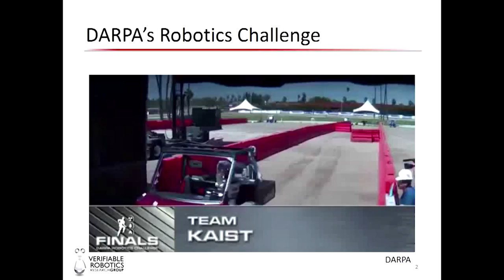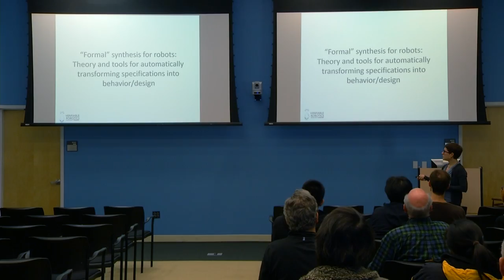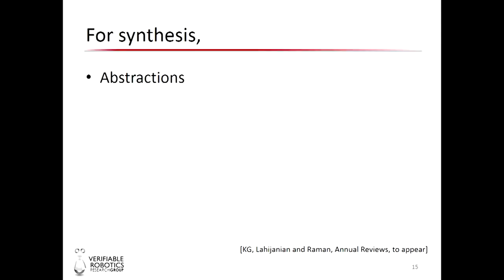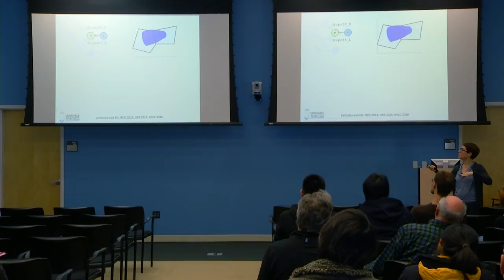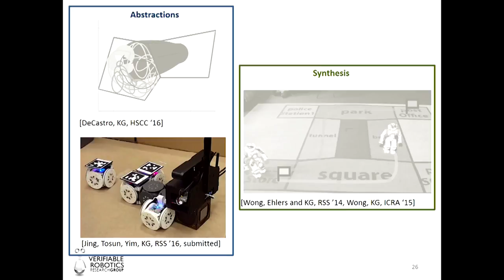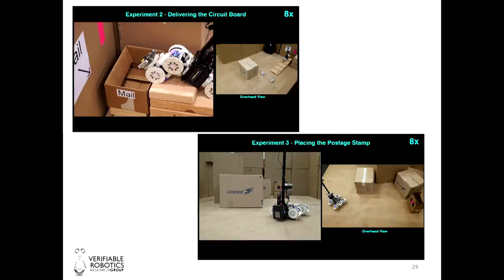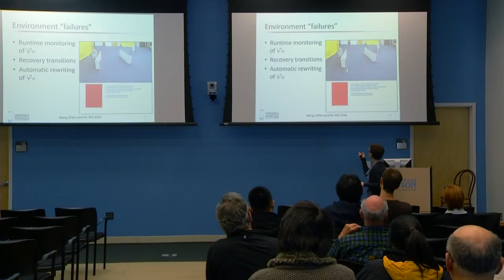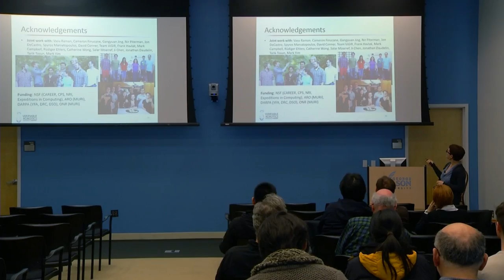Computer Science Lecture Series: Synthesis for Robots: Guarantees and Feedback for Complex Behavior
Computer Science Distinguished Lecture Series presents, "Synthesis for Robots: Guarantees and Feedback for Complex Behavior," with Hadas Kress-Gazit

Getting a robot to perform a complex task, for example completing the DARPA Robotics Challenge, typically requires a team of engineers who program the robot in a time consuming and error prone process and who validate the resulting robot behavior through testing in different environments. The vision of synthesis for robotics is to bypass the manual programming and testing cycle by enabling users to provide specifications – what the robot should do – and automatically generating, from the specification, robot control that provides guarantees for the robot’s behavior.

In this talk Hadas Kress-Gazit describse the work done in her group towards realizing the synthesis vision. She discusses what it means to provide guarantees for physical robots, types of feedback she can generate, specification formalisms that she uses and her approach to synthesis for different robotic systems such as modular robots and multi robot systems.